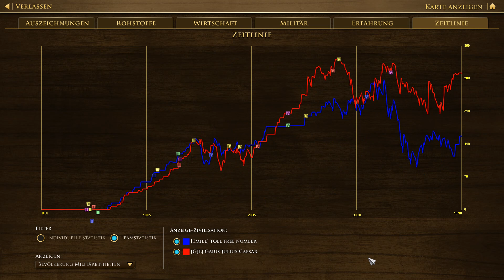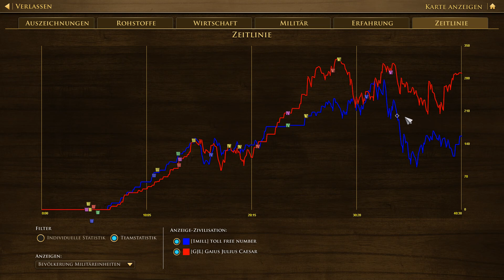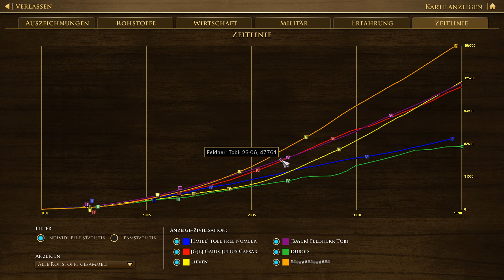Age of Empires III: DE #39 | 3vs3 Japan und die Kanonen auf dem Berg! [Deutsch]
Feldherr Tobi hatte ein unvergleichbares 1vs1 Match als Deutscher gegen Holland, was an Spannung nicht mehr zu überbieten ist. Er und ich habe dieses nun für euch gecastet. Viel Spaß!